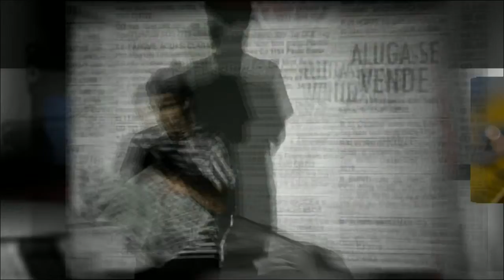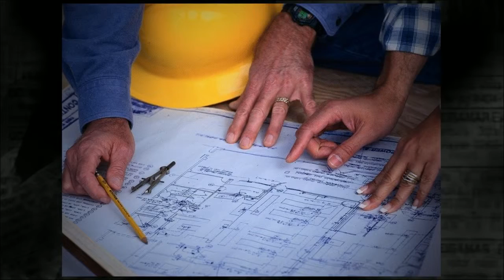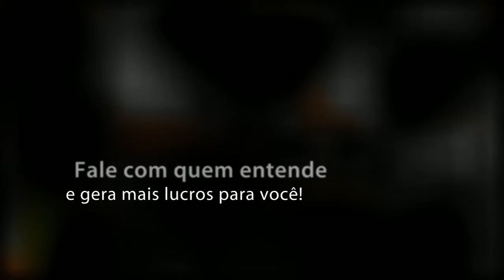O Melhor Video MKT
Apresentação SuperVideo - MKT Profissional e Criativo!